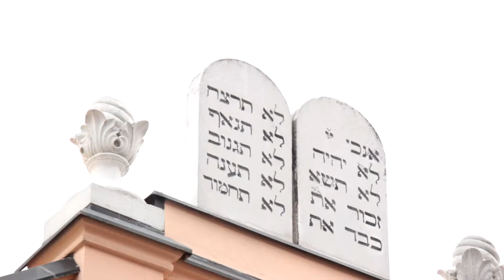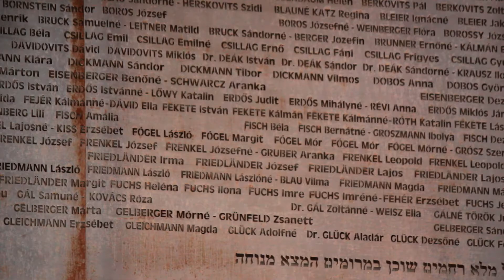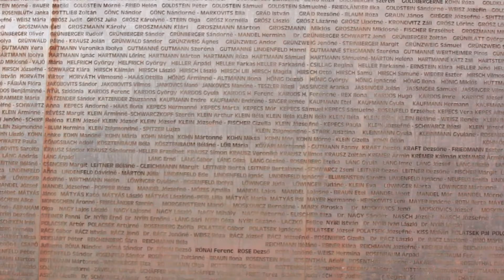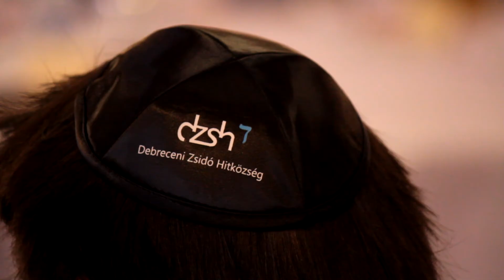Botlatókövek Debrecenben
A holokauszt áldozatai előtt tisztelegve augusztus 11-12. között megemlékezéseket tartottak Debrecenben; összesen 28 botlatókövet helyeztek el a cívisváros tíz utcájában az egykori vértanúk lakóháza előtti kövezeten, hogy azok örökké figyelmeztessék az embereket a deportálások és a háború borzalmaira.

Debreceni Egyetem Germanisztikai Intézet
Debreceni Német Kulturális Fórum
Debreceni Zsidó Hitközség
Magyar Zsidó Kulturális Egyesület
Debreceni Egyetem Kommunikáció- és Médiatudományi Tanszék

A videót készítették: Pálóczi Alexandra, Szabó Kitti, Szirák Sára